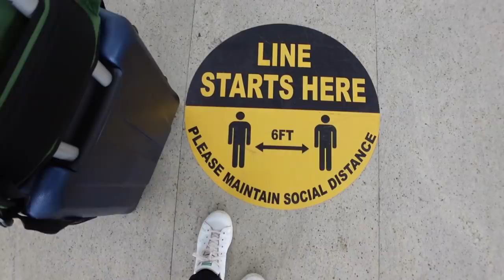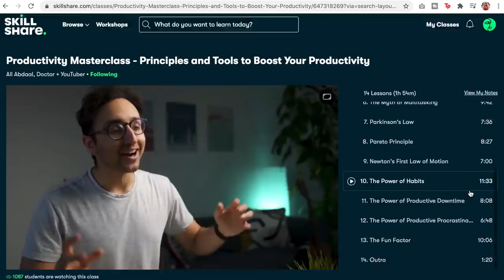Flying After 9 Months! Airport & Flight Experience After Lockdown | Airport Vlog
Hey guys, in this video I’m sharing with you my airport and flight experience of flying after 9 months! I flew from Chennai to Mumbai recently for some work and this is honestly the longest duration I’ve gone without taking a flight, so that coupled with the fact that we’re in the middle of a pandemic made this quite an interesting (and stressful in some parts) experience. I made this video since so many of you requested for it on Instagram, I hope you find it useful and this gives you an idea of what airports are like these days.

▸ Sony ZV-1
▸ Go Pro Hero 5 Black
▸ iPhone X
▸ Rode VideoMicro
▸ Manfrotto Mini Tripod (I mostly use this)
▸ Manfrotto PIXI EVO 2